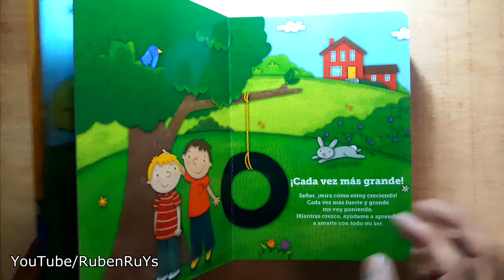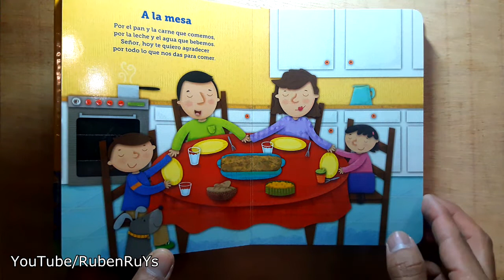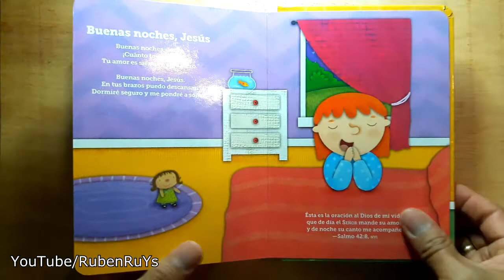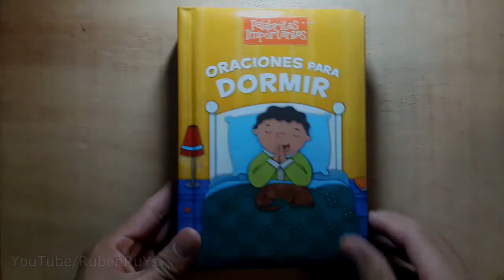Oraciones para Dormir (Libro Infantil para niños de 3 a 7 años) | BookReview por Rubén RuYs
¡Se necesitan pocas palabras para decir oraciones extraordinarias! La hora de dormir es un momento ideal para que los pequeños hablen con Dios. Estas oraciones para la hora de dormir lo dicen todo en pocas palabras para que quienes recién empiezan a caminar las comprendan fácilmente y recuerden sus favoritas. Los libros de la serie The Little Words Matter™ (Palabritas importantes) se han diseñado especialmente para los más pequeñitos y presentan muchas verdades bíblicas en palabras y relatos exactamente a la medida de sus corazoncitos.

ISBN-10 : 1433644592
Libro: 38 páginas
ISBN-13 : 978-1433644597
Editorial : B&H Español (1 Octubre 2016)
Idioma: : Español